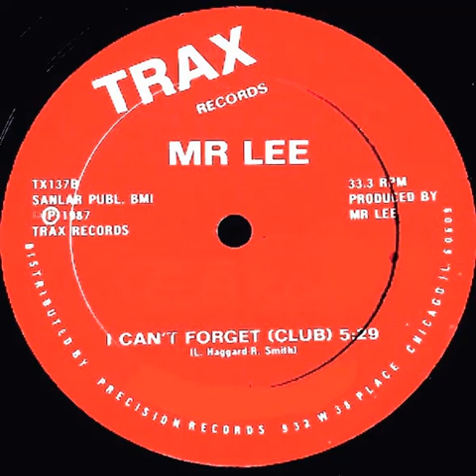Mr. Lee - I Can't Forget (club) Trax records 1987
Mr. Lee - I Can't Forget (club)